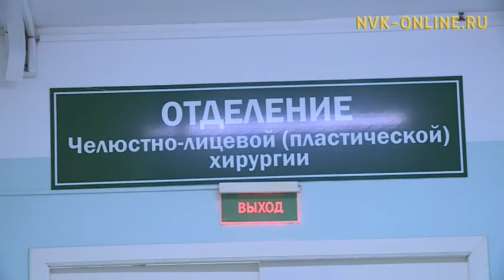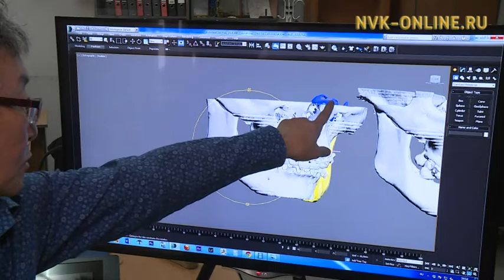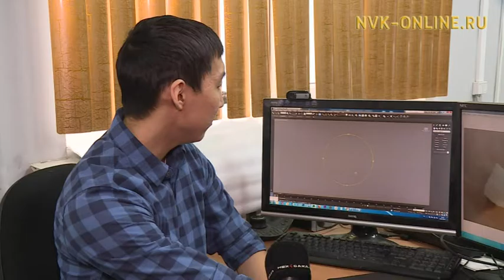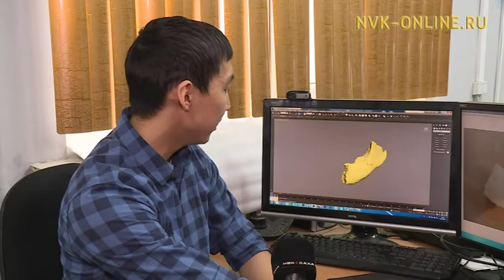Саха сиригэр пластическай хирургия төһө сайдыылаҕый?